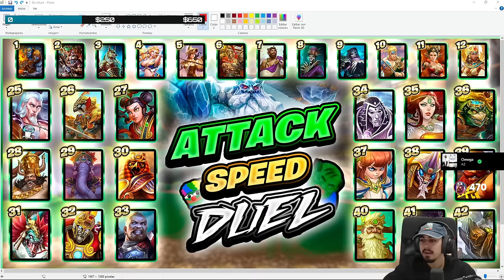GEB, NUEVA SERIE GOD | Julio | ☀️ DUEL ATTACK SPEED GOD #1 💯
Duel con Geb para la serie de DUEL ATTACK SPEED GOD en SMITE

Gameplay de Geb en SMITE